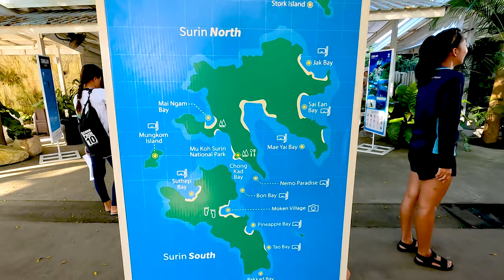Trip To PARADISE ISLANDS 🇹🇭 Snorkeling in KO SURIN National Park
SURIN ISLANDS, THAILAND - Koh Surin (หมู่เกาะสุรินทร์) in the province of Phang Nga in Southern Thailand is paradise on Earth. That isn't an understatement. I took a snorkeling trip with Love Andaman from Khao Lak to visit Koh Surin National Park. It is home to some of the best diving Thailand and best snorkelling in Thailand. I had to make a decision between the Similan Islands and the Surin Islands and ended up choosing the Surin Islands. It was a good decision because I absolutely loved it. From the food to the people to the natural scenery, the snorkelling and beaches. It was simply an amazing day trip from Khao Lak. The ride there took about 1 hour and 10 minutes on a speed boat. Love Andaman was great and the tour included three snorkelling stops, lunch, snacks and a visit to a Moken tribal village who live right on the beach in the National Park. Moken, are an ancient sea-faring people who have roamed the Andaman Sea for thousands of years.

📍 LOCATIONS

Or

👕 MERCH

Don’t miss new videos! Turn the bell on to get notifications for my next videos.

📱FOLLOW For Behind The Scenes Content

🎵MUSIC